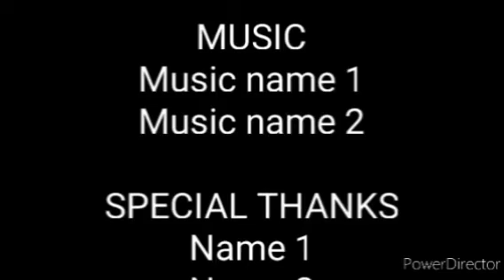Hidden Treasures Season 1 Episode 6 Rainbow's New Friend